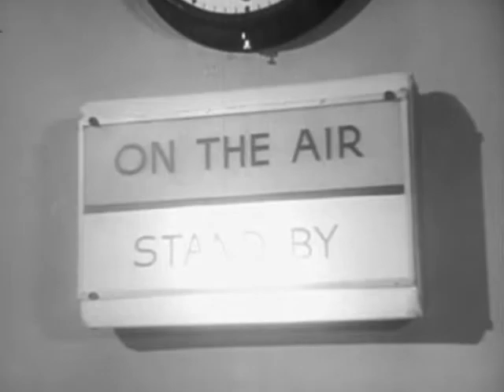1955 FOUR STAR PLAYHOUSE - "Fair Trial" - Dick Powell, Jean Howell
Starring Dick Powell, Jean Howell, Ray Walker, Frank Ferguson, Edward Platt, Rodney Bell and Richard Hale. Directed by Robert Florey.

Season 3, episode 20. Chicago television newsman Dave Sheridan (Dick Powell) arrives in a small Ohio town in the aftermath of a lynching following a suspect's confessing to the murder of an elderly woman.

Sheridan plans to write an expose on the town, but the hotel clerk Carol (Jean Howell) pleads with him to give the town a "fair trial".